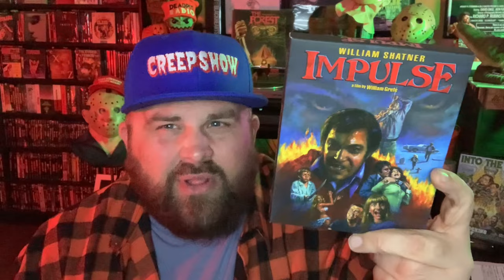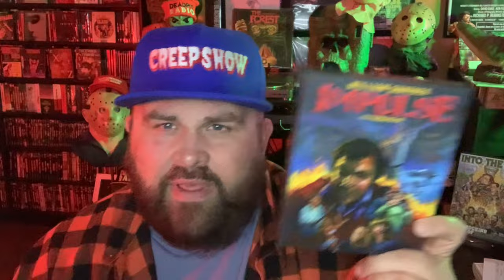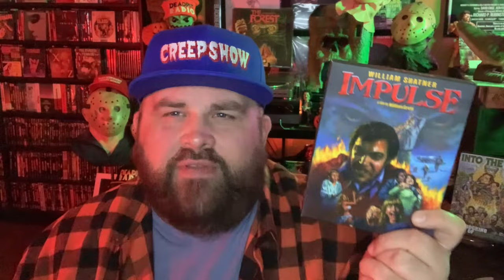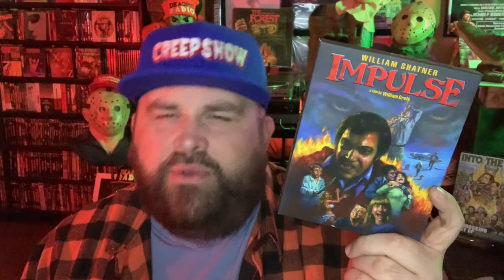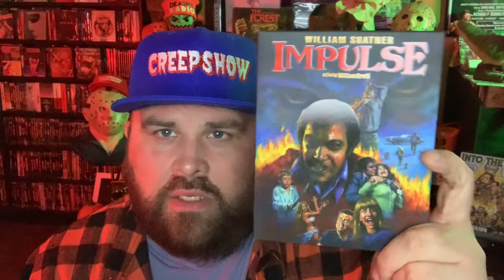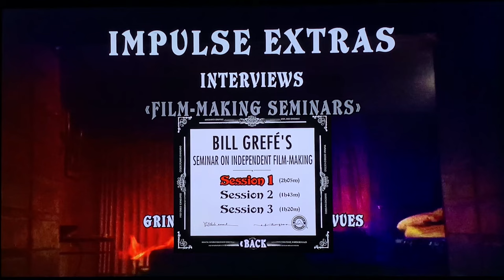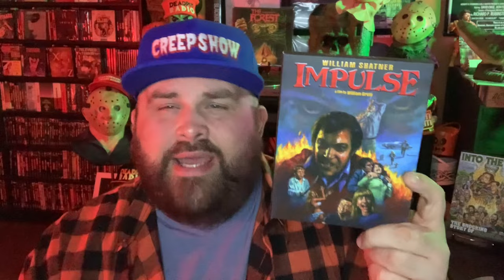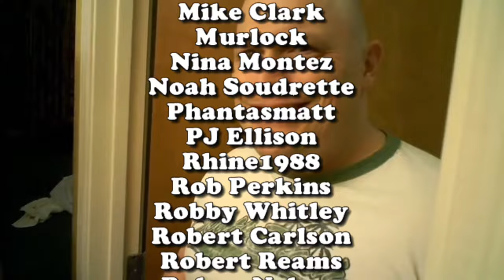Impulse (1974) - Blu-Ray Review @GrindhouseReleasing | deadpit.com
Creepy Kentuckian takes a look at Grindhouse Releasing's highly anticipated 2 disc Blu-Ray release of William Grefé's Impulse (1974) starring the enigmatic William Shatner!

**FOLLOW US**

Send to:
DEADPIT Radio